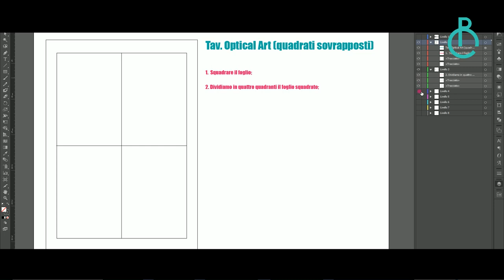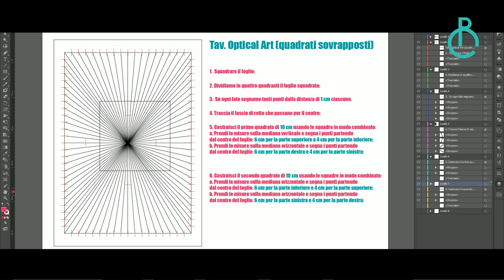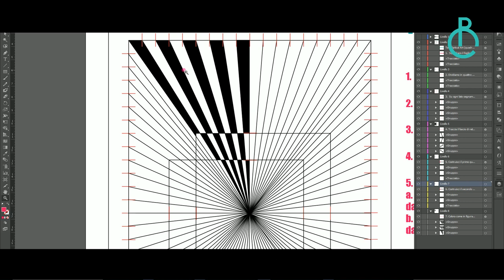TUTORIAL Come fare un disegno Optical Art (quadrati sovrapposti)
Tav. Optical Art (quadrati sovrapposti)

1.  Squadrare il foglio;
2. Dividiamo in quattro quadranti il foglio squadrato;
3.  Su ogni lato segnamo tanti punti dalla distanza di 1 cm ciascuno.
4. Traccia il fascio di rette che passano per il centro;
5. Costruisci il primo quadrato:
a. Prendi le misure sulla mediana veritcale e segna i punti partendo dal centro del foglio: 6 cm per la parte superiore e 4 cm per la parte inferiore;
b. Prendi le misure sulla mediana orizzontale e segna i punti partendo dal centro del foglio: 6 cm per la parte destra e 4 cm per la parte sinistra;
6. Costruisci il secondo quadrato:
a. Prendi le misure sulla mediana veritcale e segna i punti partendo dal centro del foglio: 6 cm per la parte inferiore e 4 cm per la parte superiore;
b. Prendi le misure sulla mediana orizzontale e segna i punti partendo dal centro del foglio: 6 cm per la parte sinistra e 4 cm per la parte destra;
7. Colora come in figura, tutto il disegno.